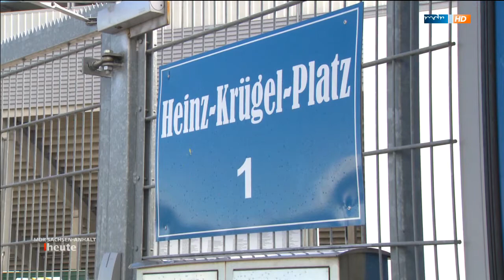Jens Härtel wird neuer Trainer beim 1.FC Magdeburg (MDR S-A-H HD)